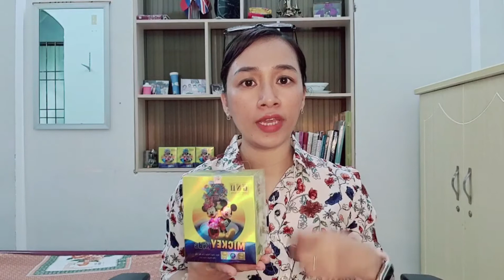GIÚP CON HẾT TÁO BÓN CHỈ TRONG 10 GIÂY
Thành công của tôi là giúp các mẹ giải quyết các vấn đề mà các con đang gặp phải.